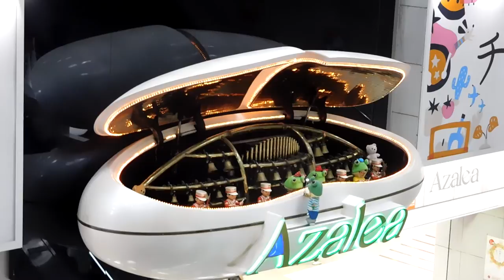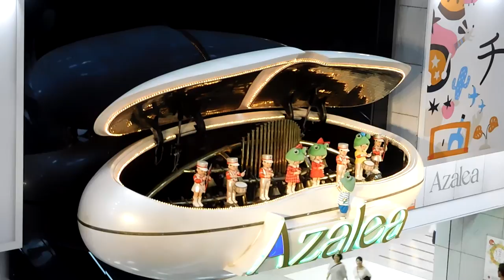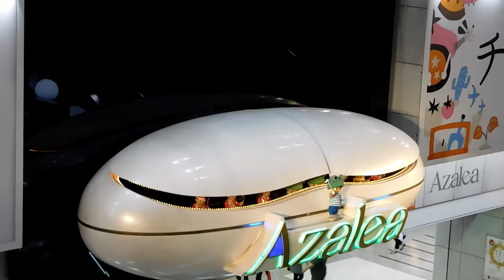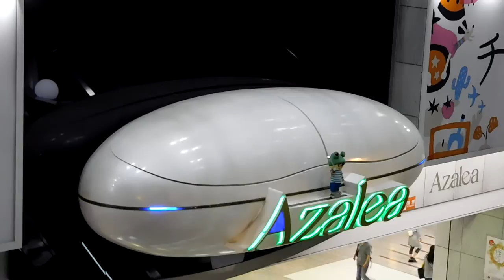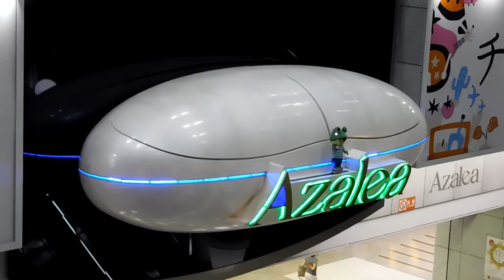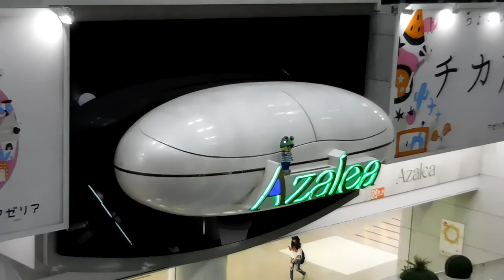DSCN8652アゼリア川崎20160910からくり時計